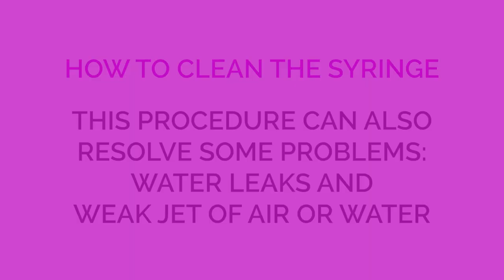How to CLEAN the SYRINGE | Dental unit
In this video, we will show you how to clean the syringe of your dental unit. This procedure can also resolve some problems, such as water leaks or a weak jet of air or water.